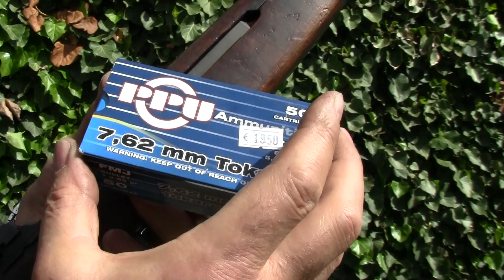A small unique gun show - firing this 7.62 Tokarev M1 Carbine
A small unique gun show - the  7.62 M1 Carbine tested with 16 rounds  of PPU ammunition.